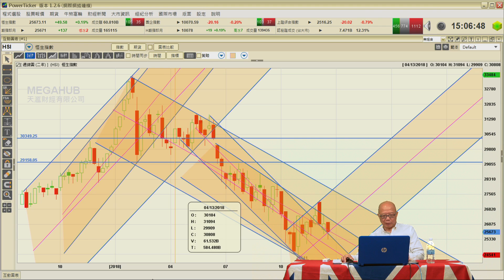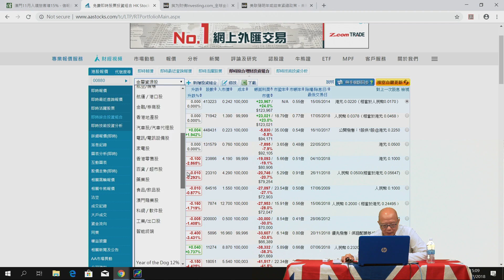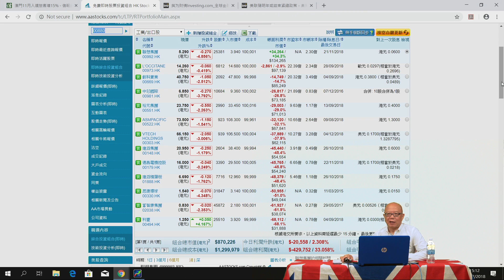醒股無雙 EP_77a - 從美國國防部長離職看特朗普自亂陣脚 A - 20181221a